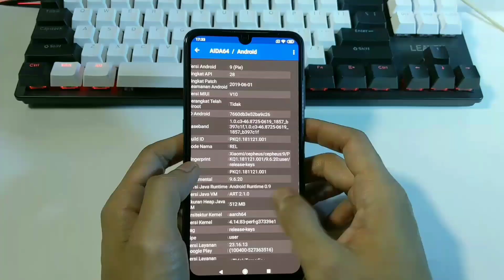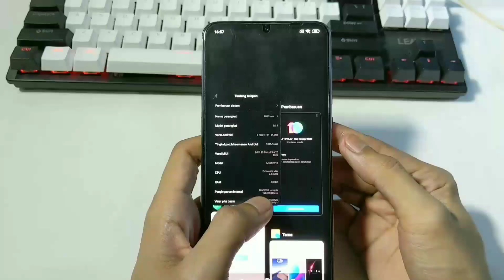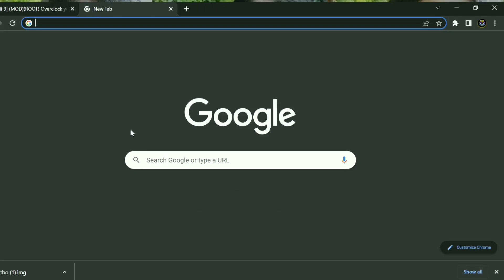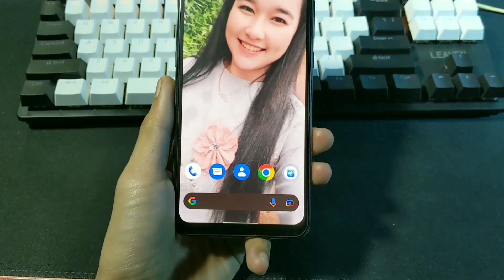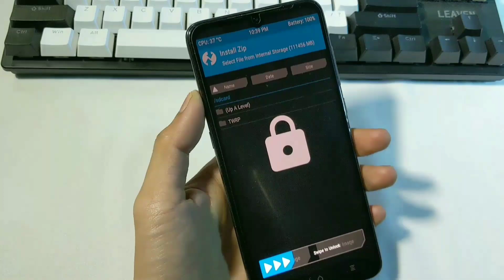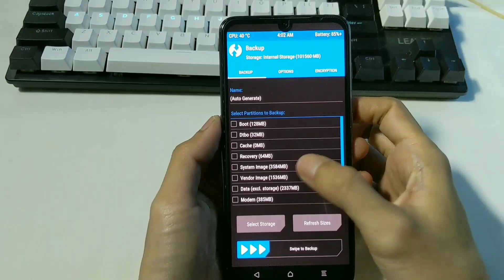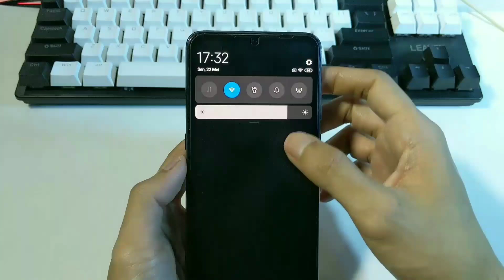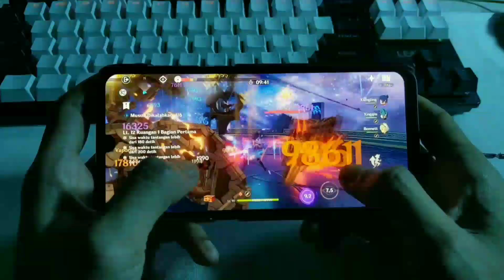Overclock Refresh Rate Android Sampai 90Hz! Daily Use!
Overclock Screen Refresh Rate Extreme Sampai 90Hz Buat DAILY
Video ini khusus untuk xiaomi mi 9, dan gak mendukung device lain, OC Hz universal ( all phone ) bisa cek video ini